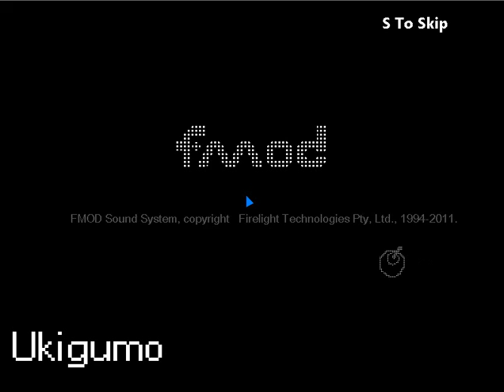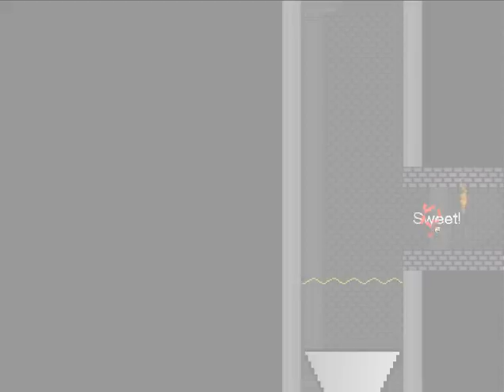Zanzeto: I wanna kill the guy parte 1 by sirilo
Sorry por el audio cabros! Subanle el volumen porfis :). Termine de grabar y se me olvido aumentar el audio del microfono...lo ocurre que formatie el pc y cago todo lo que tenia.
Los proximos videos de la saga seran editados como se merecen

Sirilo